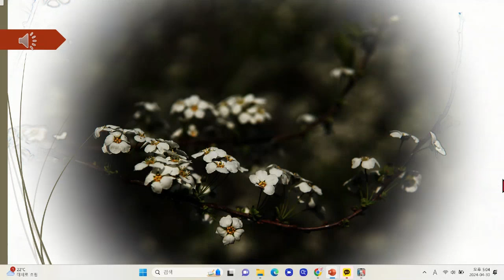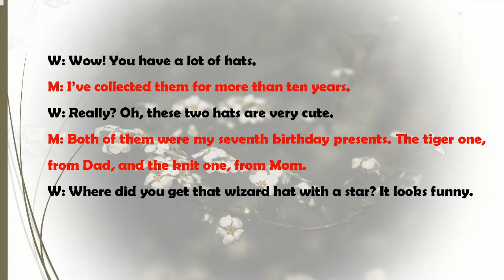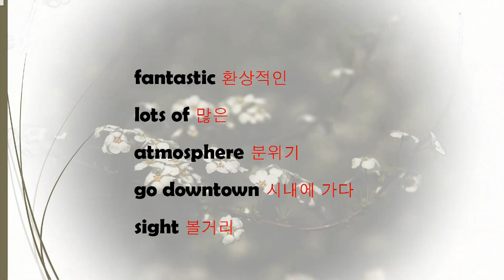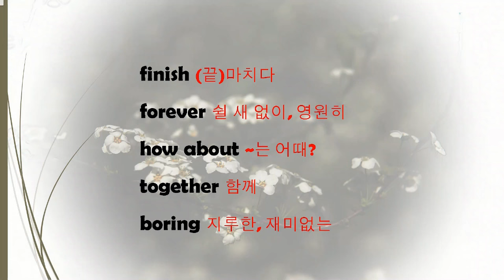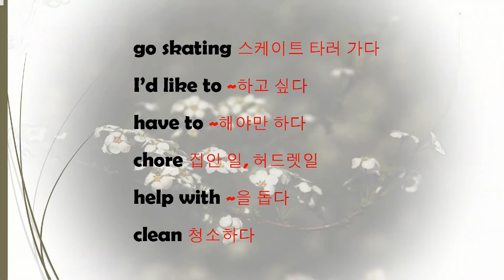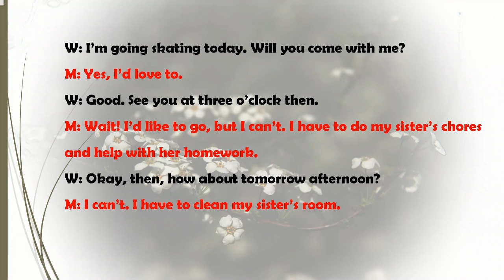[매일 10분 영어회화 듣기 연습] 183회(일상 생활 필수 표현을 익힙니다)